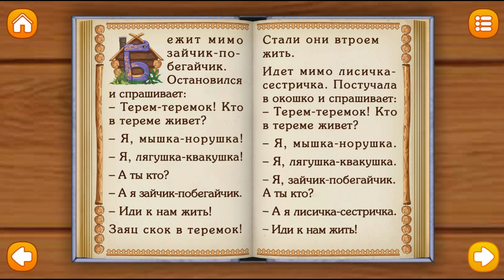Теремок. Сказка детям. развивающий мультик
Спасибо, что смотрите наши мультики!